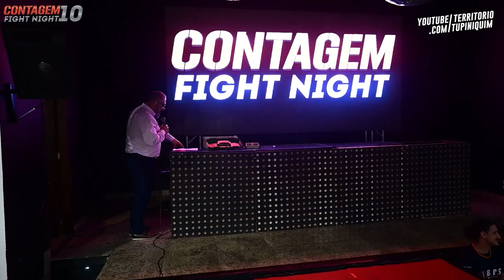Alisson vs Pedrão - Contagem Fight Night 10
Em combate de MuayThai amador até 83kg, Pedrão (Strike Machine) venceu Alisson Pereira (Aguia Team) por nocaute no primeiro round.